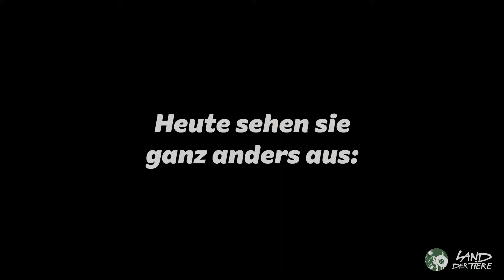Hühnerrettung: Happy ersten Rettungstag, Mädels! 🐔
Happy Rettungstag, Amanda, Grisela, Spooky, Maria und Dolly! ❤🐔

Eingesperrt sein, keine Sonne haben, nicht sandbaden können, Eier legen. Spooky, Grisela, Dolly, Amanda und Maria lebten bis vor einem Jahr als sogenannte „Elterntiere“ in einem großen Bodenhaltungsbetrieb, in dem sie Eier produzierten, aus denen künstlich neue „Legehennen“ erbrütet wurden. Ihr körperlicher und seelischer Zustand war furchtbar und der Zeitpunkt da, wo sie geschlachtet werden sollten. In einer großen Rettungsaktion konnten alle über 1500 Hühner des Betriebes gerettet werden und Spooky, Griesela, Dolly, Amanda und Maria zogen ins Land der Tiere ein.

Anfangs ging es ihnen unglaublich schlecht. Fast 300 Eier in einem Jahr hatten sie gelegt. Ihre Körper waren ausgemergelt, alle waren sehr krank: Bakterien, Würmer, Darmpilz und die angezüchtete hohe „Legeleistung“ und die Haltung hatten schlimme Spuren hinterlassen. Spooky bekam kaum Luft und wir hatten keine echte Hoffnung, dass sie es schafft, zu überleben. Nach über einem Monat in Quarantäne und medikamentösen Behandlungen konnten wir Spooky und die anderen endlich das erste Mal in ihrem Leben nach draußen lassen. Vorsichtig, aber voller Neugier haben sie angefangen, die Welt da draußen zu erkunden, die ersten Sonnen- und Sandbäder zu genießen, herumzulaufen in Klee und Wiese, den Himmel anzuschauen, sich den Wind ums zerzauste Gefieder wehen zu lassen – und endlich mit einem echten Hühnerleben zu beginnen.

*Selbst Hühnerretter*in werden! *
Am 12.06. verlassen die letzten Hühner den Betrieb, wo  Amanda, Griesela, Spooky, Maria und Dolly leben mussten - "die Generation danach". Die letzte Generation, denn der Betrieb wird danach schließen. Es handelt sich um ""Elterntiere", Rassehybriden", ca. 2000 Hennen und ca. 300 Hähne. Die Rettungsaktion wird koordiniert von  @starkfurtieree.v.1349 . Wer einigen Hühnern und/oder Hähnen einen Platz zum Leben anbieten kann, nimmt bitte gerne gleich Kontakt zu dem Verein auf. ❤

Über das Land der Tiere

Das Land der Tiere ist ein Lebensort für gerettete Tiere und veganes Tierschutzzentrum zwischen Hamburg und Berlin. Auf dem 133.000 Quadratmeter großen Areal leben Tiere ohne jegliche Nutzung in größtmöglicher Freiheit. Das Land der Tiere ist zudem Bildungseinrichtung und steht für die Befreiung von Mensch und Tier.

Weitere Links